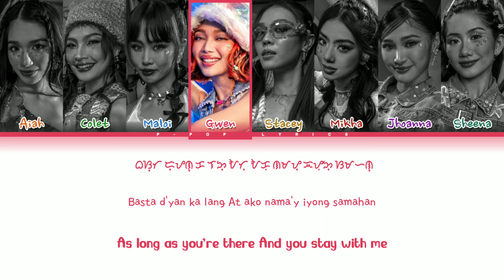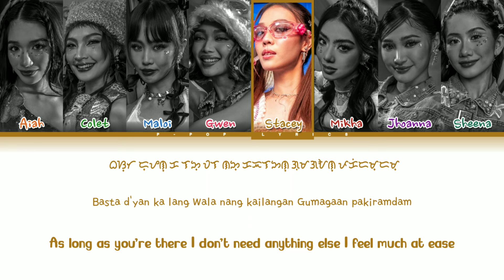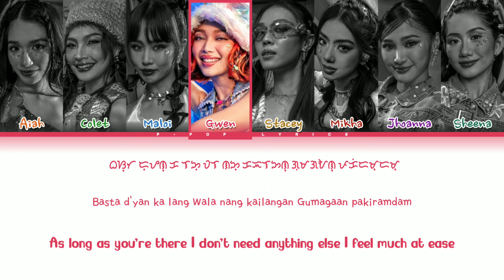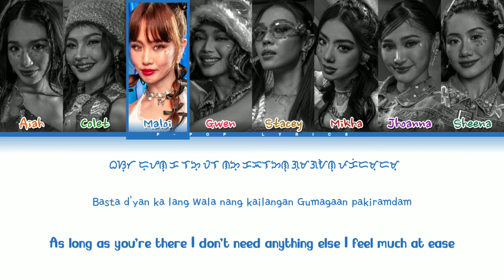BINI "DIYAN KA LANG" Color Coded Lyrics English/ Filipino/ Baybayin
Song : DIYAN KA LANG
Artist : BINI
Album  : TALAARAWAN
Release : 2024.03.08